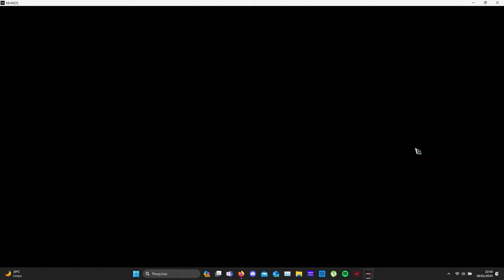Mir4, Warrior 120 x Salacrypto big noobs, SA32.